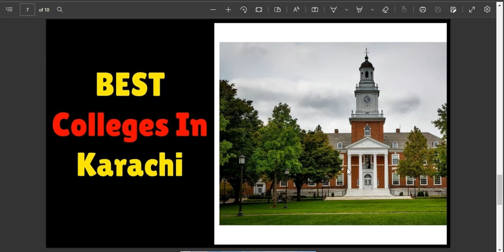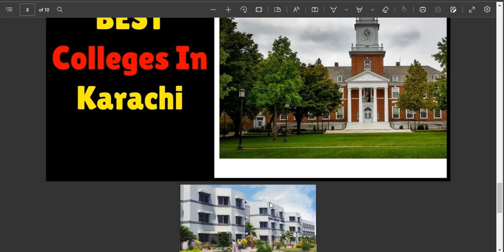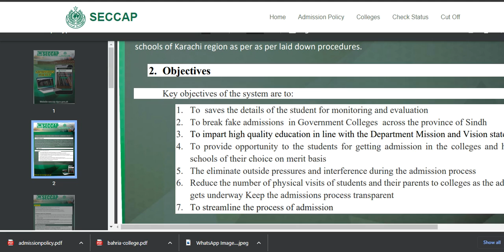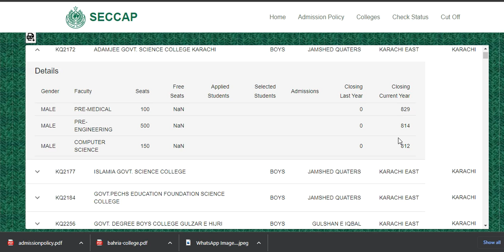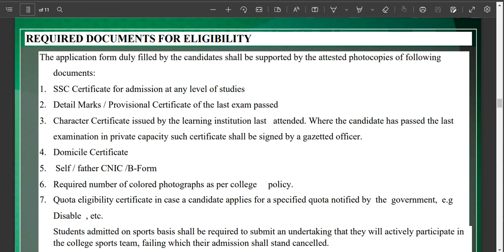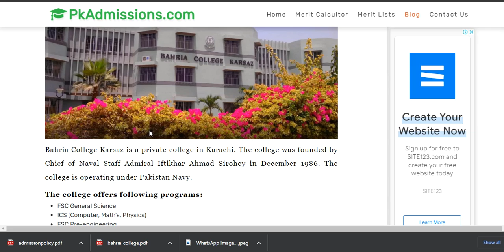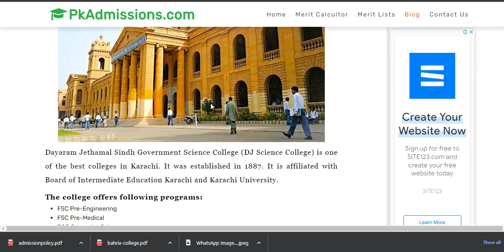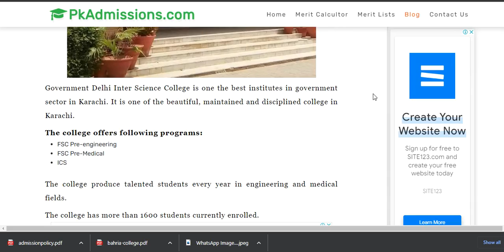Top colleges in karachi for FSC FA and ICS || which is best government college or private college